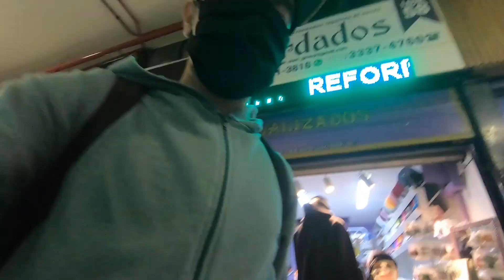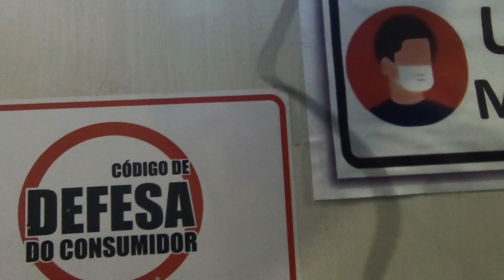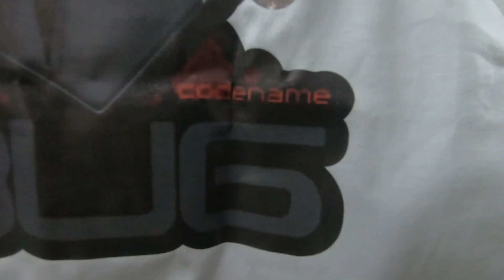Camiseta e boné prontos, sai em busca do drive para o PS3 FAT RETROCOMPATÍVEL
JAPA Santa Efigênia
Viaduto Santa Efigênia, 295 - São Paulo - Centro
Reparos de defeitos em consoles geral

✅ Torne-se membro do canal por apenas 2,99 ou 7,99, além de benefícios exclusivos você também ajuda o canal